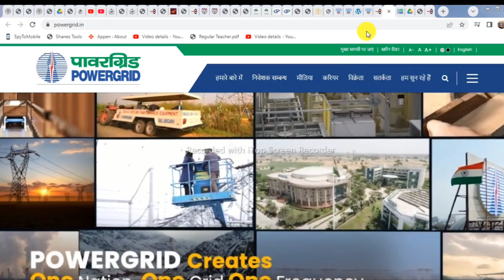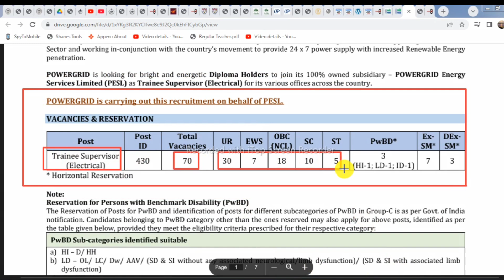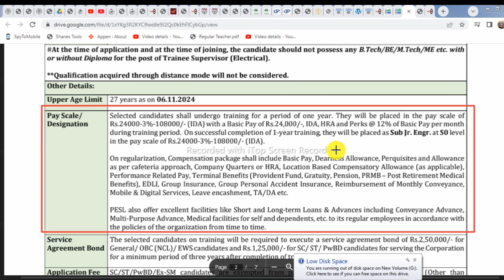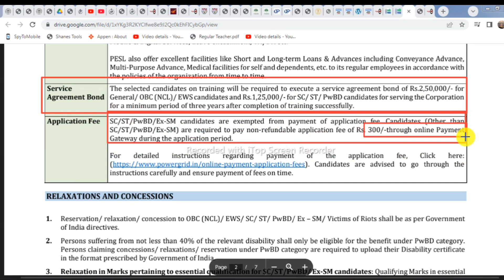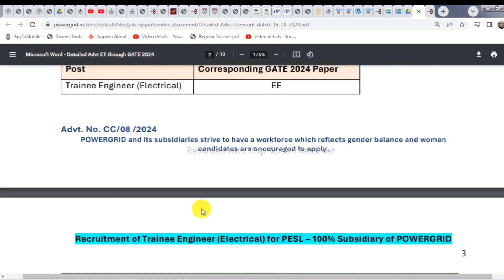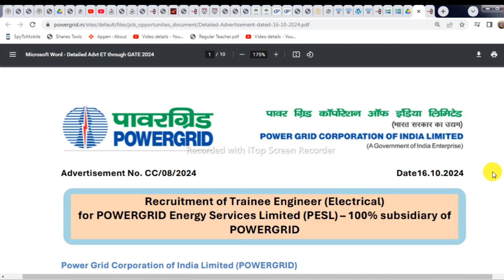PGCIL Trainee Electrical Supervisor & Engineer Recruitment 2024 ! PGCIL Trainee Electrical Vacancy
Power Grid Corporation of India Limited (PGCIL) has released the official notification for the recruitment of 117 Trainee Electrical Engineers / Supervisors for 2024.

How to Fill PGCIL Trainee Electrical Online Form 2024?
Visit the official PGCIL website.
Navigate to the “Careers” section.
Click on the Trainee Electrical Engineer / Supervisor Recruitment 2024 link.
Fill out the application form with accurate details.
Submit the required documents and complete the payment process.

Selection Process for Power Grid Electrical Trainee Engineer
Qualification for PGCIL Electrical Engineer Vacancy 2024
PGCIL Trainee Electrical Notification 2024
POWER GRID Electrical Engineer Vacancy 2024 Basic Details
PGCIL Trainee Electrical Recruitment 2024 for 117 Post
How To Apply For OSSC LTR Teacher Recruitment 2024
How to Apply Offline for Sundargarh GRS Recruitment 2024
NABARD Office Attendant Exam Date 2024
Sundargarh GRS Recruitment 2024 Overview
Sundargarh GRS Recruitment 2024 Notification
Documents Required for ZP Sundargarh GRS Recruitment 2024
ZP, Sundargarh Gram Rozgar Sevak Recruitment 2024 – Apply for 261 Posts
Gajapati GRS Recruitment 2024
Gajapati District GRS Vacancy 2024
Gram Rozgar Sevak Recruitment 2024
How to Apply for Gajapati GRS Recruitment 2024
Gajapati GRS Recruitment 2024 for 99 Posts Available Now
Keonjhar GRS Recruitment 2024
Boudh GRS Recruitment 2024
Ganjam GRS Recruitment 2024
Koraput GRS Recruitment 2024

Serch Results:
1.odisha postal jobs 2024
2.postal job vacancy 2024
3.Free job alert
4.Odisha job alert
5.job vacancy 2024 odisha
6.panchayat level jobs
7.Block level jobs
8.odisha post office requirement 2024
9.Primary  Teacher Requirement 2024
10. tata power job 2024
11.aadhar card job requirement 2024
12.Latest Government jobs